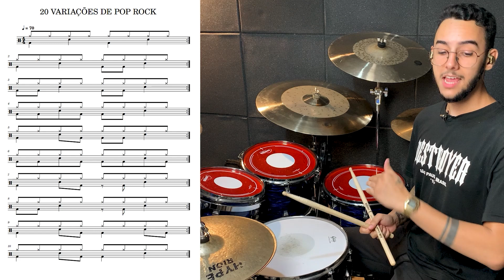10 GROOVES QUE TODO BATERISTA TEM QUE SABER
Assine a Drums Academy agora!

Nesse vídeo eu te passo 10 grooves de pop rock para iniciantes que todo baterista deveria saber!